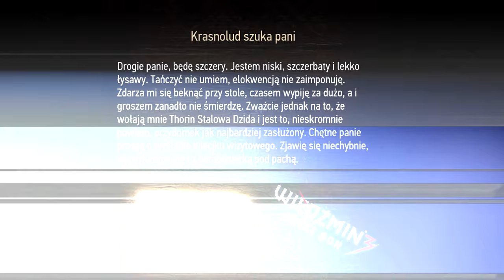[Witcher 3] Wiedźmin 3 - Cut-scenki #4 =PL Dub=